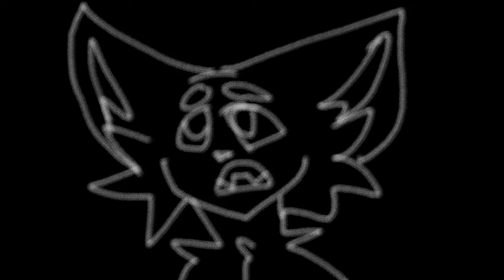but i am working hard…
just a quick thingy, yes i’m alright, i’m actually doing really good. this audio just reminded me of someone who is very close to me, i’m hoping they see this. hey to you and everyone else, you are amazing. i’m here for you. i always will be.